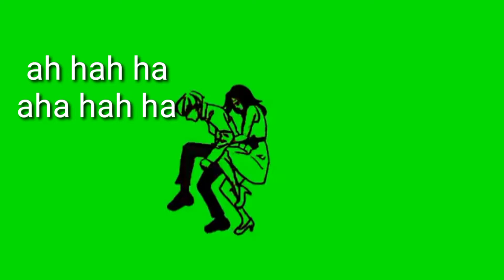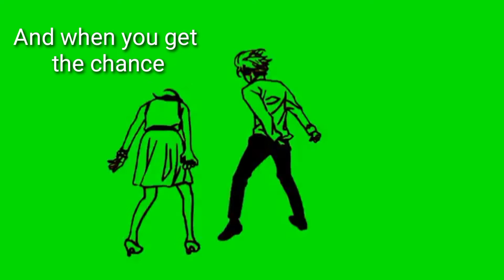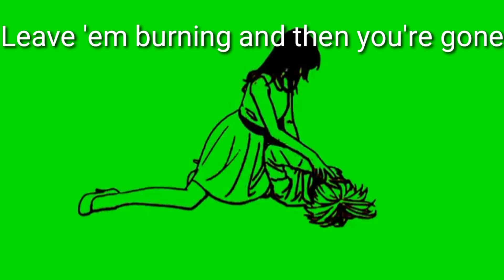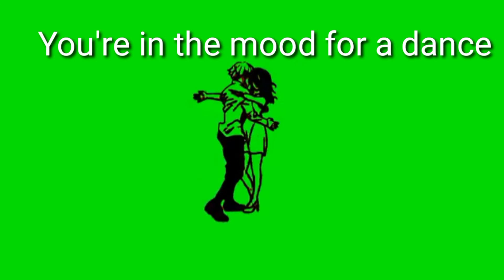DANCING QUEEN-VIDEOKE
DANCING QUEEN
DANCE WITH THE QUEEN